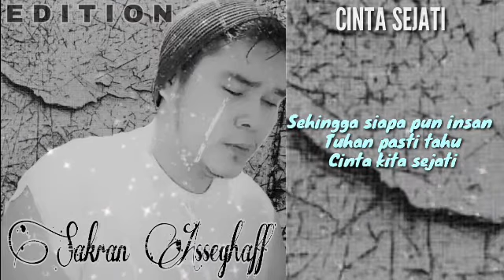Cinta Sejati (Cover) Sakran Asseghaff